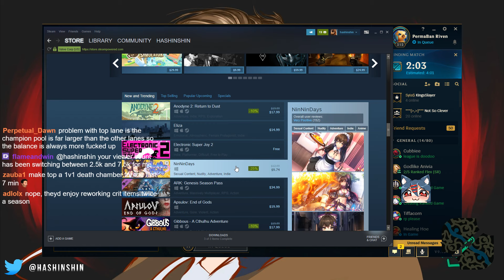Hashinshin as Kled vs Vi - s9 JUNGLE Ranked Gameplay